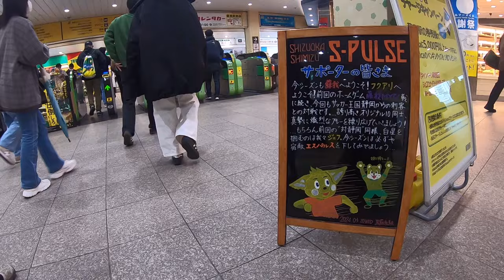【オリ10対決】ジェフユナイテッド千葉 VS 清水エスパルス 【第5節】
ジェフユナイテッド千葉VS 清水エスパルス

※画面左上に時間表示がされています。
DAZN、ハイライトと合わせてお楽しみください。